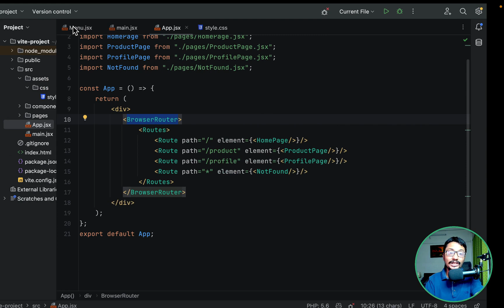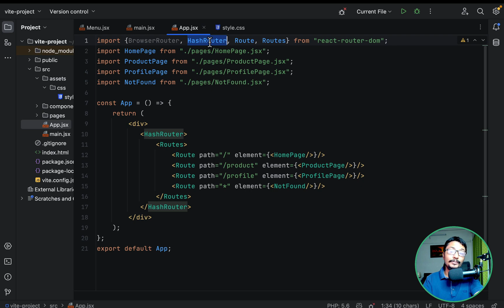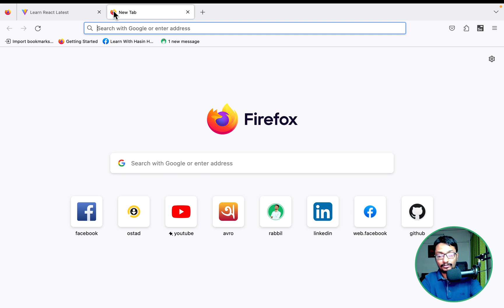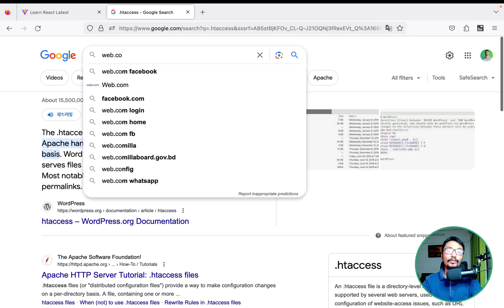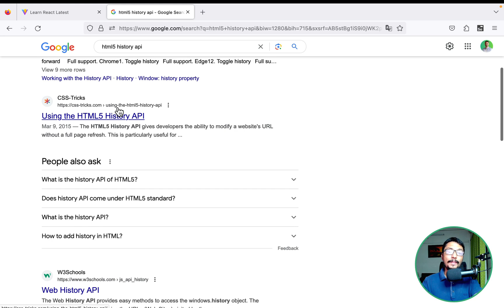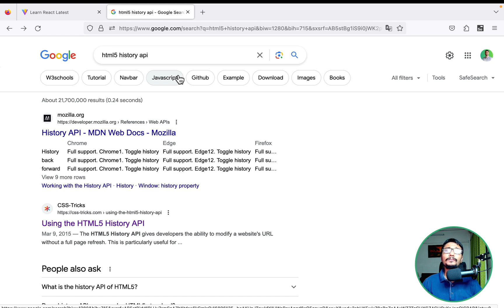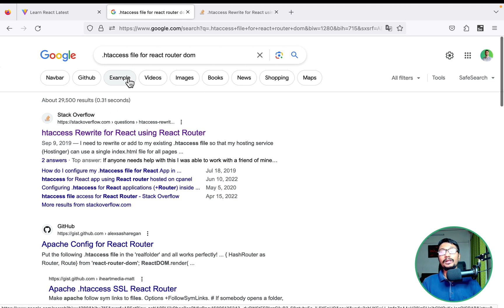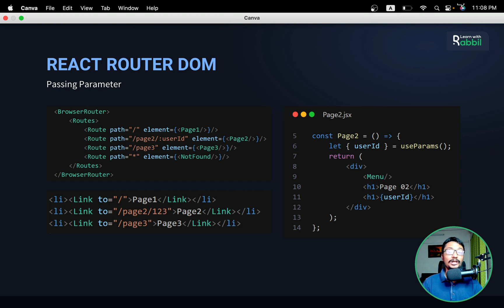রিয়াক্ট রাউটার BrowserRouter এবং HashRouter পার্ট ৪২ | React Tutorial Bangla | Rabbil Hasan